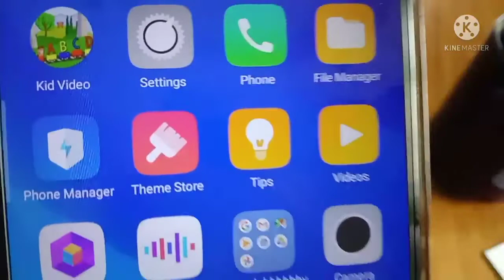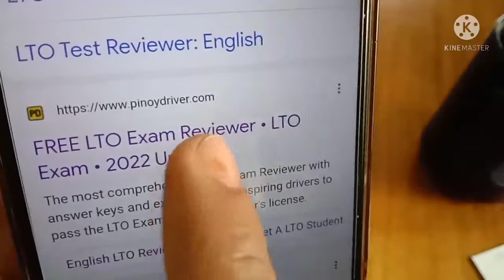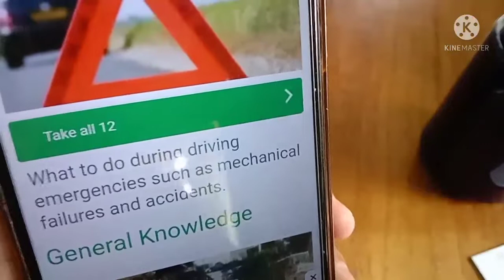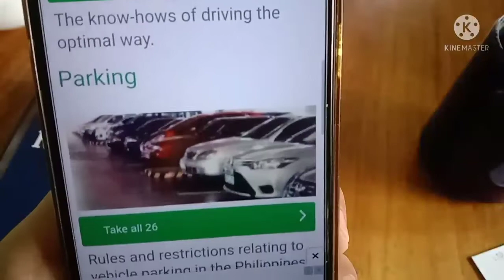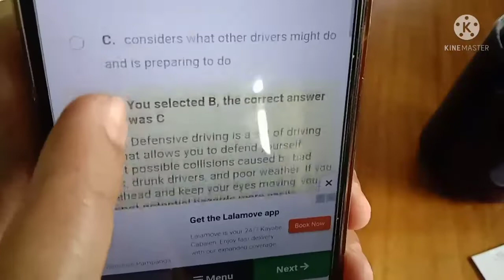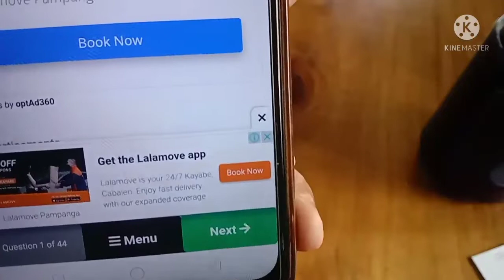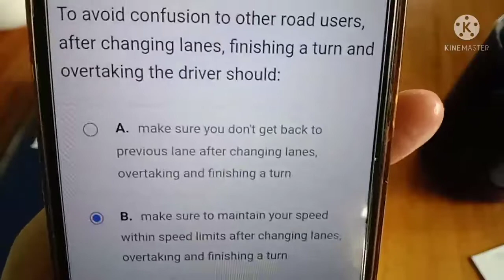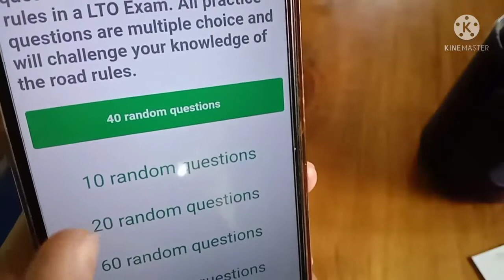LTO EXAM REVIEWER TIP'S 2022(UPDATED)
LTO EXAM REVIEWER TIP'S SA PAGKUHA NG DRIVER'S LICENSE 2022